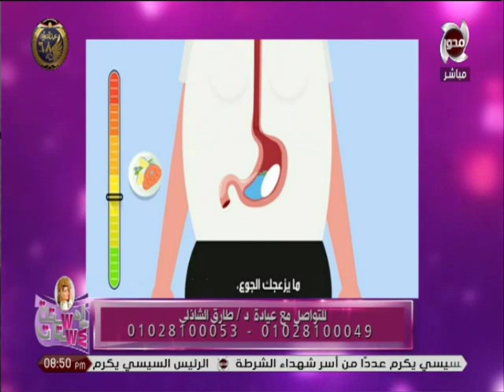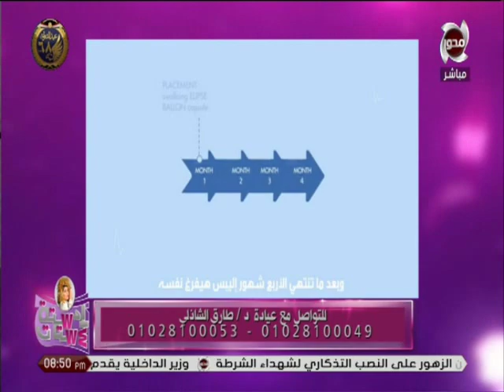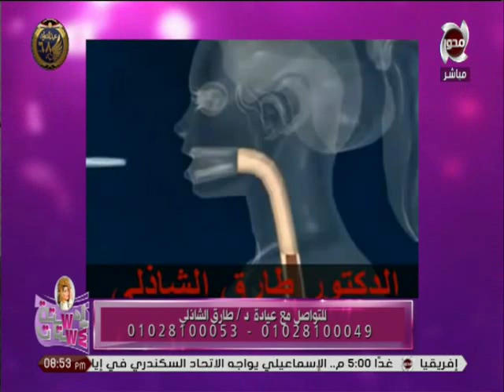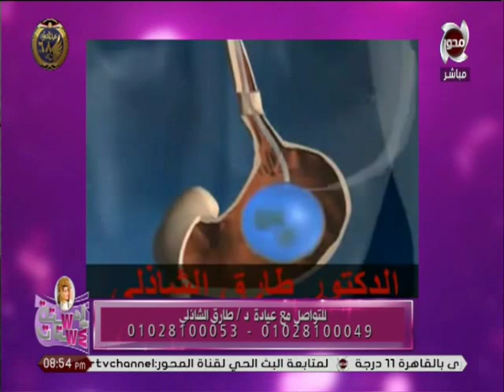ربع دستة ستات | "فوائد وعيوب بالون المعدة" مع د/طارق الشاذلى "إستشارى مناظير الجهاز الهضمى "